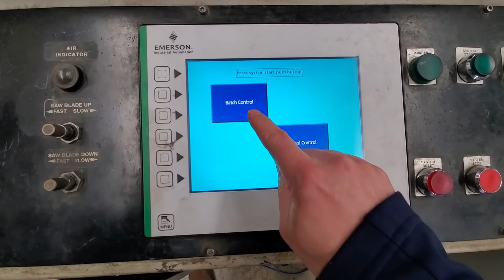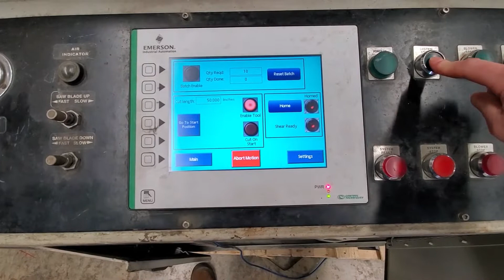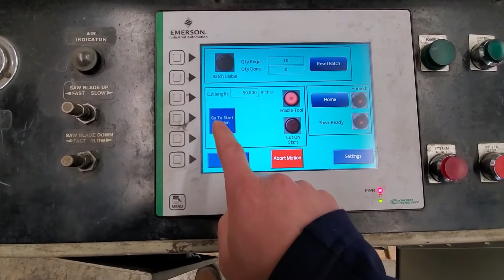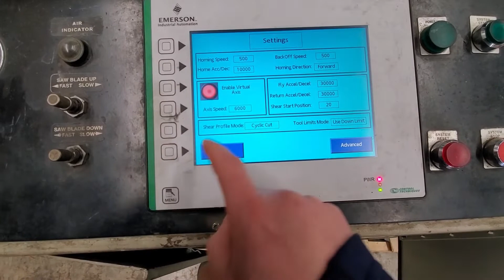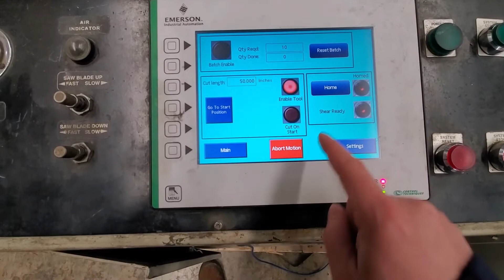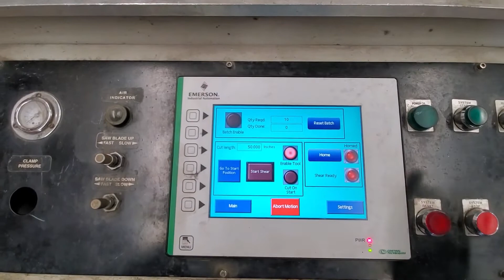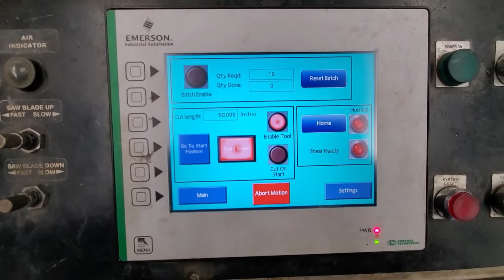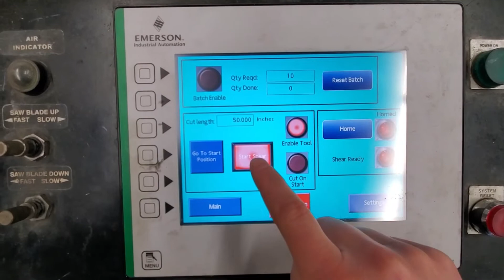Drive Centre Flying Shear example with virtual axis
Drive Centre Inc - Flying shear example using Control Techniques products.  Typical applications include cut to length for plastic and metal industries.  Typically using an external encoder for line speed and position, the axis cuts on the fly to the desired lengths.  Example uses a Virtual axis to simulate the line speed and test the system.